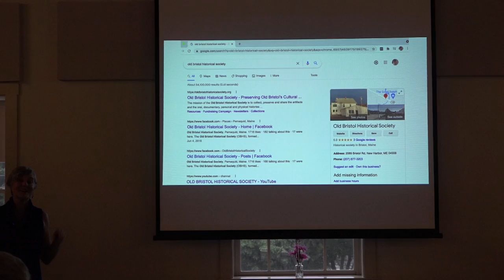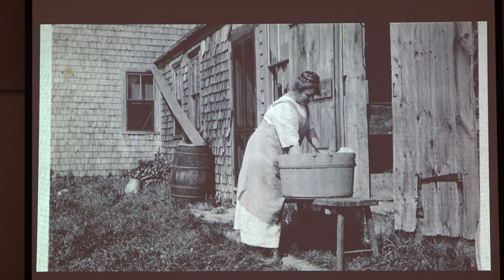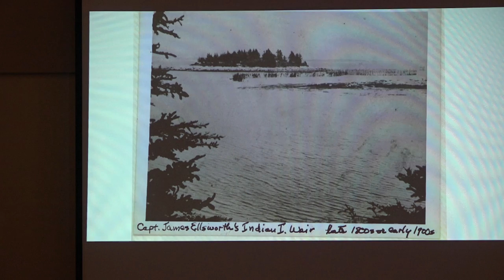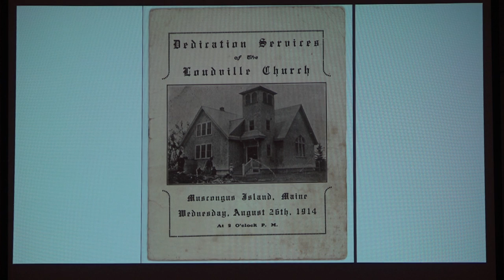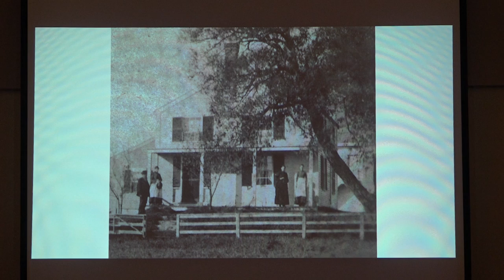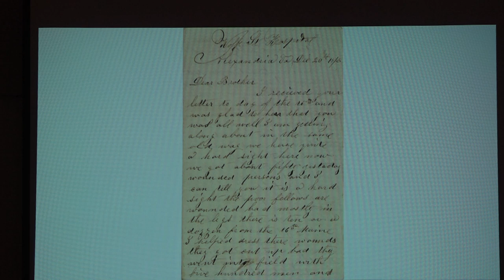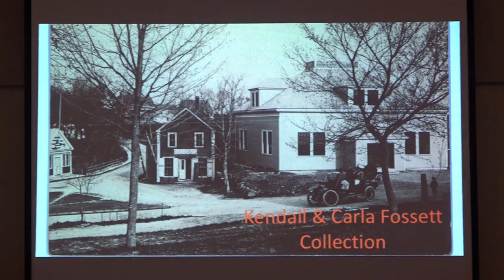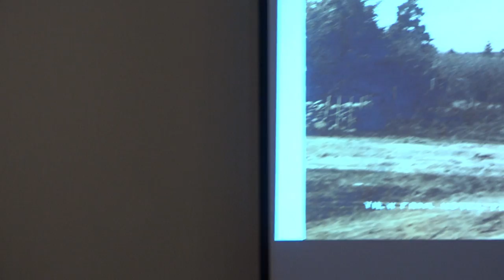Down Memory Lane : a presentation by Belinda Osier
The Old Bristol Historical Society wishes to thank Belinda Osier for her most informative, riveting and entertaining presentation. Her energy and sampling of materials from four major collections found in the Bristol History Center kept the large assembled crowd captivated. We all learned a great deal about the Fountain/Sproul collection, the Lorraine Morong Louds Island Archives, the Carol Jeanne Rottner collection regarding the activities of the Fords, and the Kendall & Carla Fossett postcard collection.

     Four major collections of historic materials have been donated or loaned to the society for scanning in the two years since the last slide show presentation. A sampling of highlights from these collections were shown by Osier in cooperation with collections manager Chuck Rand.

     The Fountain/Sproul Family Collection, loaned by Melvin and Matthew Fountain, contains 260 images of Hatchtown and the Lower Round Pond Road, featuring farming activity from the 1890s to the 1950s.
     The Lorraine Morong Archives Collection contains extensive photos and records from Louds/Muscongus Island.
     The Carol Jeanne Rottner Collection features photos of Pemaquid Falls, family images, and many archival records of mill and store owners Oakman Ford and his son William Ford. Oakman had built and his son William inherited the house which Rottner now owns.
     The Kendall and Carla Fossett collection of postcards and photos of all of the Bristol villages is believed to be one of the largest of its type in Bristol.

OBHS suggests that viewers go to the online database and do some simple searching.
 and begin.